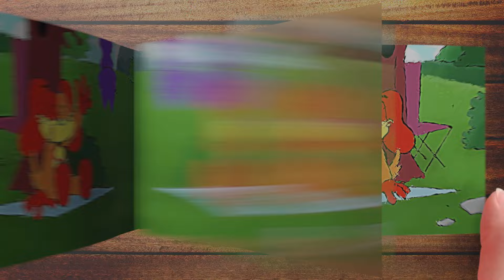Smilling Critters Flipbook Animation | Poppy Playtime